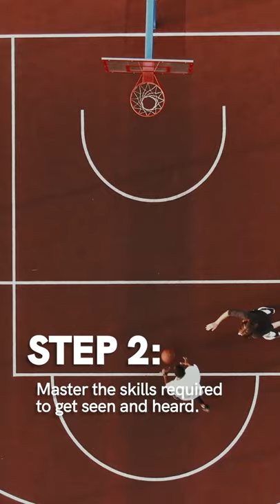Jacob Collier's unappreciated secret to getting famous.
Scoops S1 7 Jacob Collier's 2 Step Approach to Getting Famous.

How many artists do you know that have multiple appearances on TEDx, Tiny Desk, and various late night shows? Jacob Collier is an incredible musician, but few people generate media like the kid from North London. The secret to Jacob's success isn't his ability to create incredible music, but his incredible ability to simplify and make digestible his complex music through media, charismatic interviews, and stage presence.

I started creating YouTube videos with the thought that if I make good videos, people will come watch. The past couple years have been tuition for learning that marketing is king. I could be the best video creator in the world and a substantial amount of people wouldn't watch without proper strategy, consistency, and narrative.

I chose the word famous because there is a huge difference between creating for art, and creating for an audience. Incredibly beautiful paintings may never get seen by millions, but that doesn't mean they aren't great!

The process of art requires sharing, but there are more pure and intimate ways to do that in contrast to the mass distribution method that we all seem to prefer nowadays. Share a photographic print with a friend after a big accomplishment, write a song for a brother and surprise him on his wedding day! There is a huge draw to perform everything we do right now in this age of Social Media, but in the words of Bo Burnham: "If you can live without an audience...do it!"

But for the few of us that feel the insatiable desire to reach people: Get good at your craft, then learn how to distribute it effectively.

And fight all you want about Step 1, you weren't born into the right family to neglect mastering your particular skill or talent.

Or start with anything off of DJESSE volume 3, I believe it's his easiest album to start exploring as a millennial.
• 52 Weeks: Helping you live a more creative and fulfilling life.
• Scoops: Helping you become a more creative and interesting person.